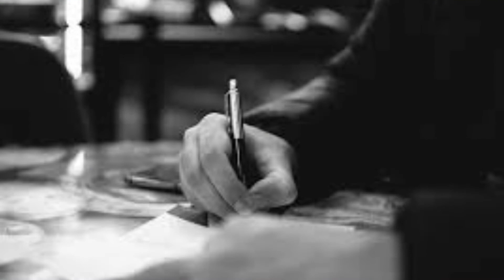Kashmir Solidarity Day | Kashmir bany ga Pakistan | Rj Shafique Nayyar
This video is about Kashmir solidary day. The video symbolize that Pakistan is standing with Kashmir all the time.
If You   see the Video, Here’s more for you,

The Kashmir conflict is a territorial conflict primarily between India and Pakistan over the Kashmir region. The conflict started after the partition of India in 1947 as a dispute over the former princely state of Jammu and Kashmir and escalated into three wars between India and Pakistan and several other armed skirmishes. China has also been involved in the conflict in a third-party role. Both India and Pakistan claim the entirety of the former princely state of Jammu and Kashmir. India controls approximately 55% of the land area of the region and 70% of its population, Pakistan controls approximately 30% of the land, while China controls the remaining 15%.India administers Jammu, the Kashmir Valley, Ladakh, and the Siachen Glacier. Pakistan administers Azad Kashmir and Gilgit-Baltistan. China administers the mostly uninhabited Shaksgam Valley, and the Aksai Chin region.

About:

At this channel you get the best poetry by the best poets of India and Pakistan. You are updated with Islamic events and Pakistan celebrating days. You learn much about the many important discussion about the new and modern videos.